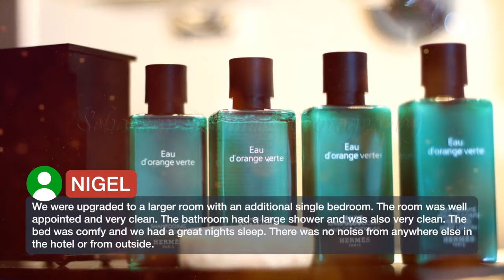The Piccadilly London West End 5 ⭐⭐⭐⭐⭐ | Reviews real guests Hotels in London, Great Britain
The Piccadilly London West End ⭐⭐⭐⭐⭐ | Reviews real guests Hotels in London, Great Britain

One of our top picks in London.In the heart of London’s Theatreland, The Piccadilly London West End is just 300 m from Leicester Square. The 5-star hotel has a fitness center and boutique bedrooms with free WiFi. Each stylish room has mood lighting and a luxury bathroom with free toiletries and fluffy bathrobes. Rooms at The Piccadilly London West End also feature air conditioning, satellite TV and work desks. Premier Bar serves beverages and snacks, and there is also a refreshment lounge. A varied breakfast menu is served daily in the contemporary dining room, and there is also a 24-hour front desk. The Piccadilly London West End is just yards from a variety of theaters, cinemas, restaurants and bars. Piccadilly Circus can be reached in a 5-minute walk. Westminster Borough is a great choice for travelers interested in shopping, parks and city walks.